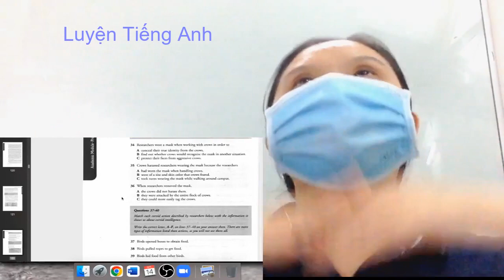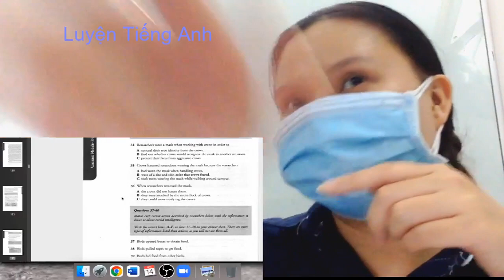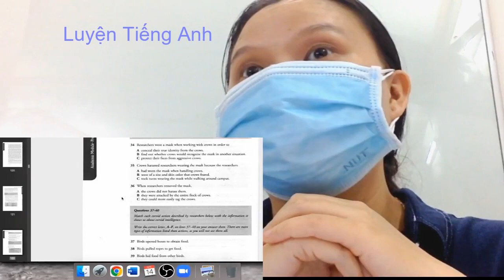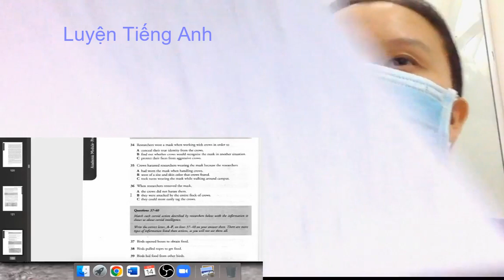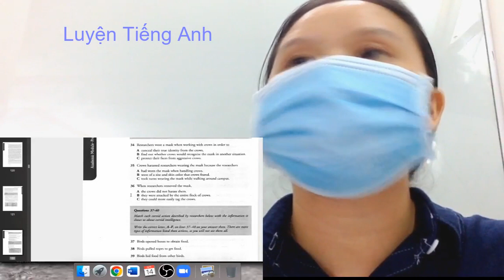Learn English with Ms. Huong episode 110